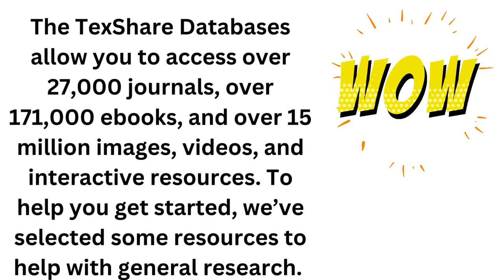Texshare Database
The TexShare Databases allow you to access over 27,000 journals, over 171,000 ebooks, and over 15 million images, videos, and interactive resources. To help you get started, we’ve selected some resources to help with general research.